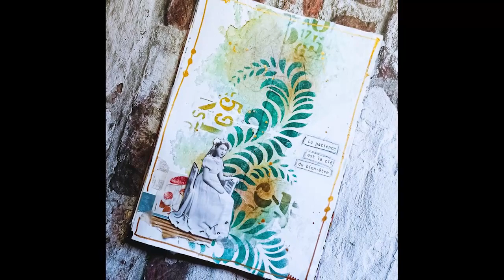Mixed media Art journal - Page collage rapide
𝙰 𝚋𝚒𝚎𝚗𝚝ô𝚝 𝙵𝚕𝚘𝚛𝚎𝚗𝚌𝚎